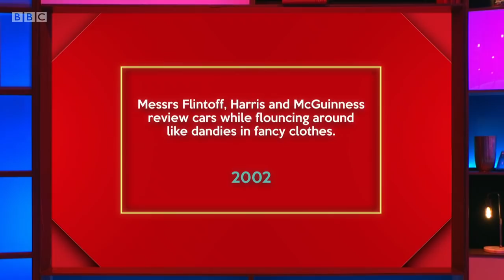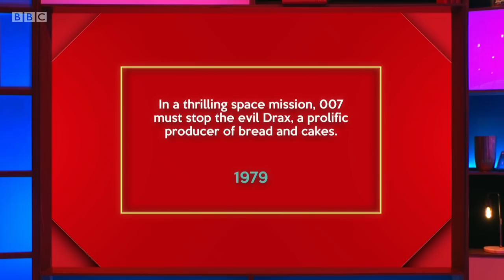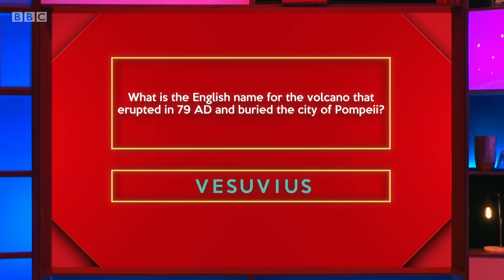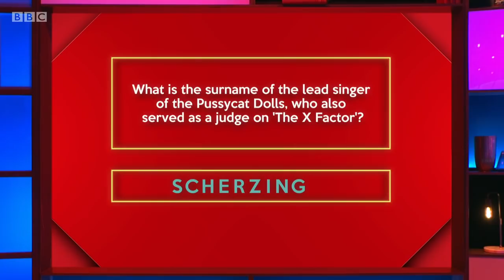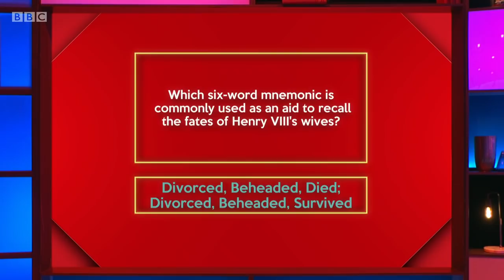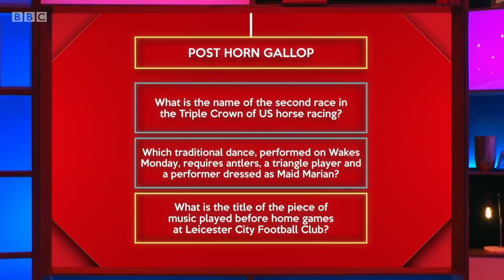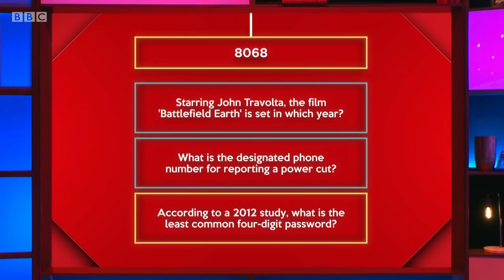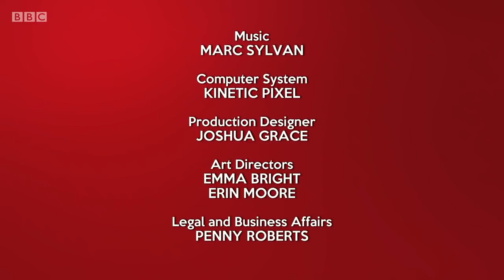Richard Osman's House of Games S5 W1: Tuesday.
Series 5 Week 1: Tuesday. Broadcast on 18 Aug 21.